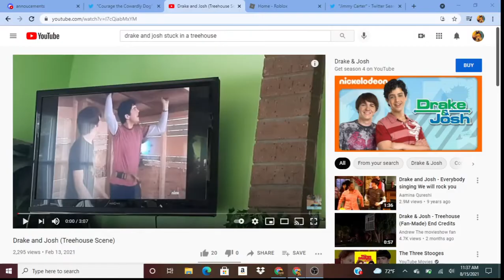Drake And Josh Treehouse Scene